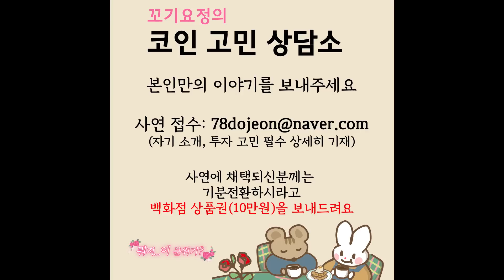[코인상담소] 생활비도 없는데 코인 투자를 하는게 맞을까요?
꼬기요정의 코인 고민 상담소 1화

일방적인 비난 댓글은 경고 조치 없이 삭제될 수 있습니다